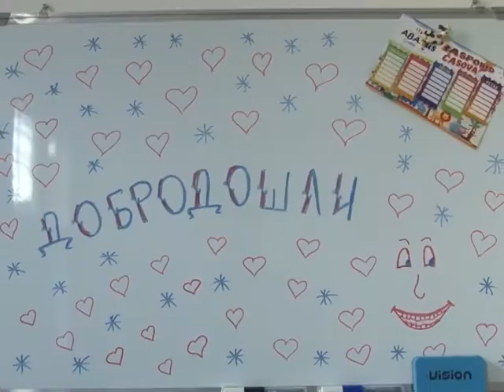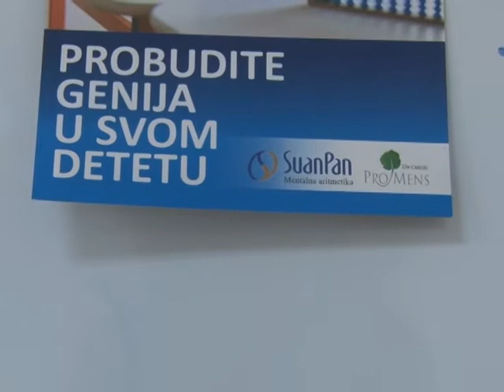Abakus 13 09